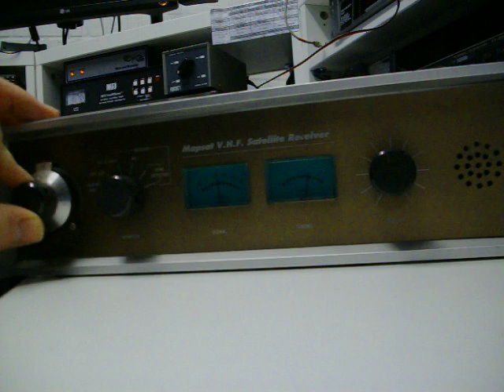Weahher satellite receiver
For Radio and Electronic Equipment check this out